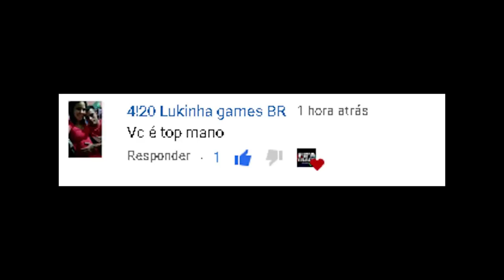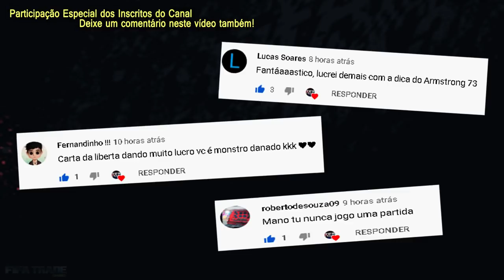FIFA 21 - TRADE RÁPIDO NO FUT - MELHOR DICA DE TRADE | FIFA TRADE CHANNEL